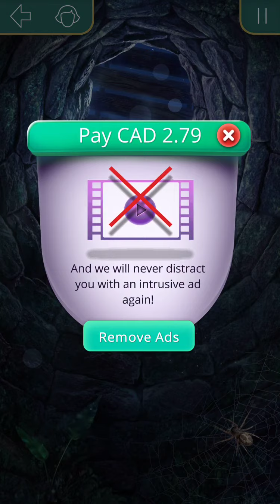Who is this stranger who attacked me? l Romance Club : Chasing You : Season 1 Episode 3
Hello! :) A new episode of Chasing You is here! What did you think of this episode? Also, if you want to add something else, feel free to do so in the comments below!